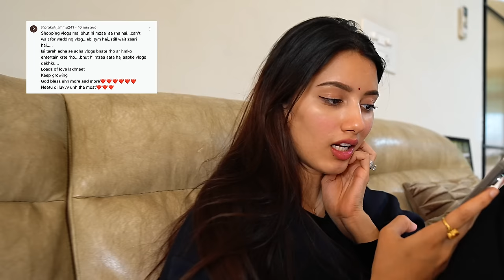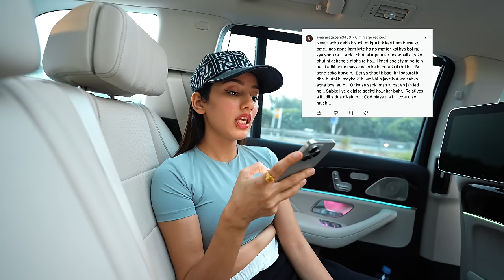Neetu Rawat Villa kyu nahi jaa sakti 🥹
shadi ka mahol
Roka ceremony
Famiy Function
Wedding
Love
Bride
neetu bisht videos
Family vlog
Lifestyle vlog
Vlog
Vlogs
Lakhneet
Lakhneet vlogs
Neetu bisht
Neetu Bisht Rawat
Funny Vlog
Funny Vlogs
Study
Family
home
 family
trending
neetu bisht father
travel vlog
hindi vlogs
daily vlogger
funny vlogs
family videos
travel vlogs
Prank
funny